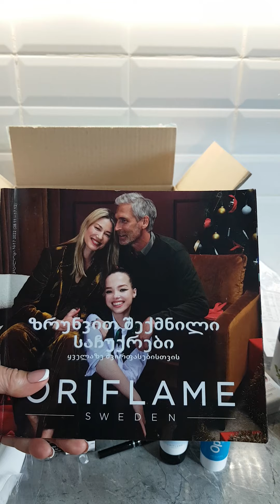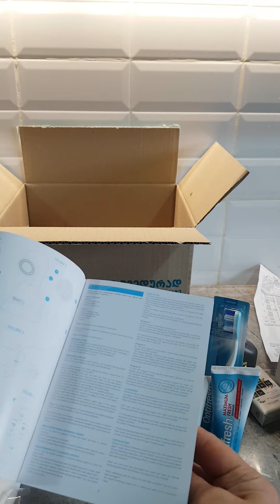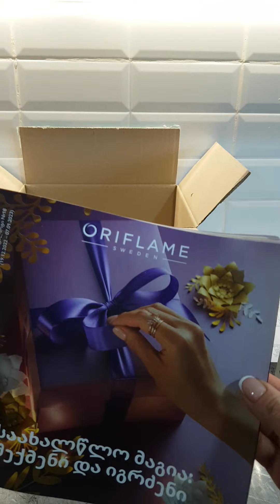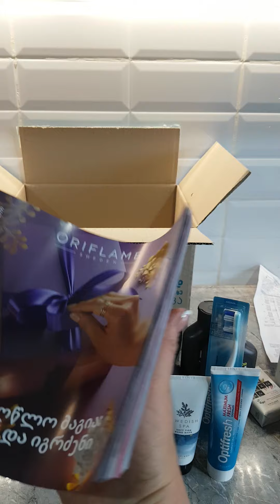Мой заказ Oriflame-17 (28.11-17.12) часть2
Вы можете увеличить скорость просмотра до1,25 скорее всего она будет наиболее комфортна для просмотра видео.
Привет! Меня зовут Татьяна, мне 52 года и больше 20 лет я пользуюсь косметикой Орифлейм, все о ней знаю и могу профессионально помочь Вам подобрать правильный уход , декоративную косметику и продукты здоровья Wellness by Oriflame.  При вашем желании я с удовольствием помогу вам оформить дисконт на приобретение со скидкой в вашей стране  и стану вашим личным онлайн шопером по шведской декоративной косметике, аксессуарам, уходовой "белой" косметике и БАДам Велнес.
мой инстаграмм, где можно больше узнать обо мне и моей жизни в Грузии
мой фейсбук скорее подойдет для девушек из Грузии где большая часть видео на грузинском языке